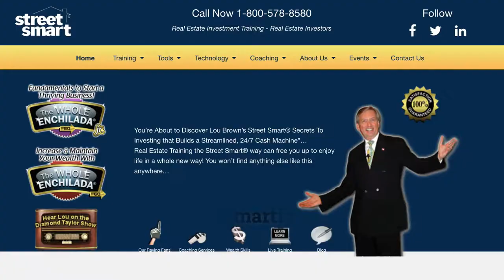Why Give the Contractor a Bonus #80